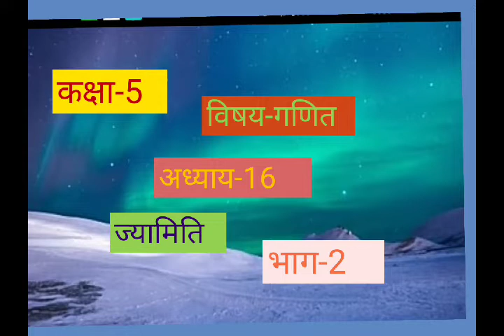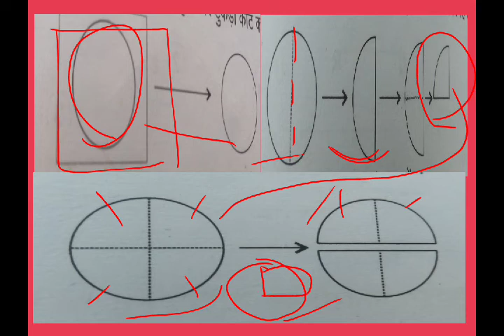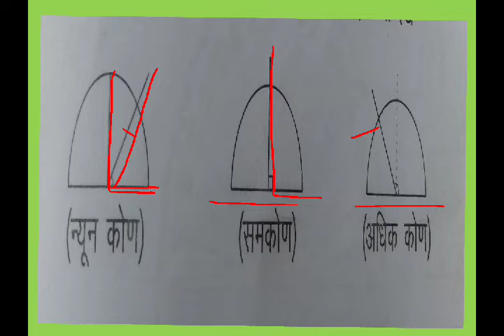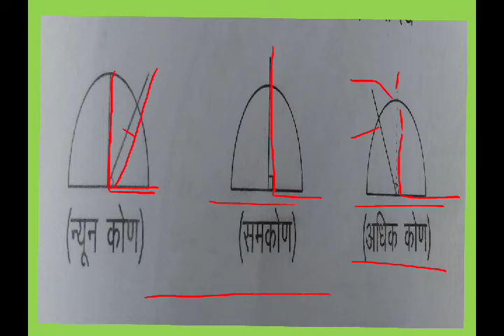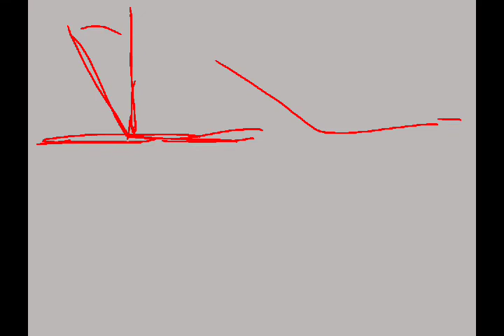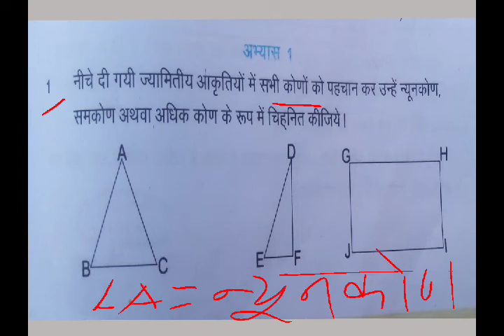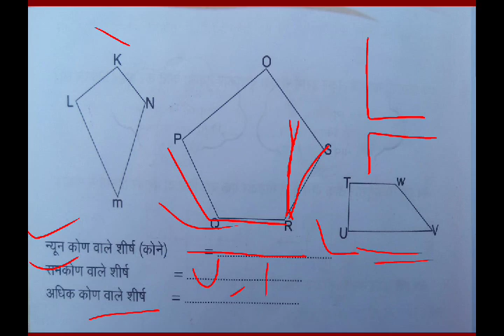CLASS 5 MATH exercise 16 Part 2 कक्षा 5 गणित प्रश्‍नावली 16 भाग 2 ज्यामिति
CLASS 5 MATH exercise 16 Part 2 कक्षा 5 गणित प्रश्‍नावली 16 भाग 2 ज्यामिति का ऑनलाइन अध्ययन